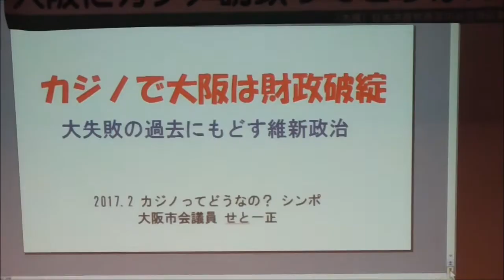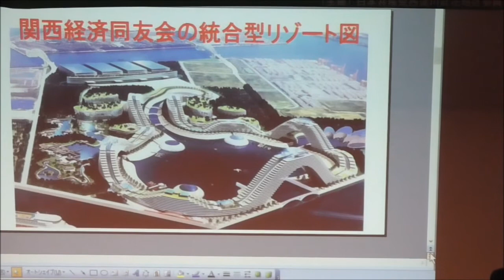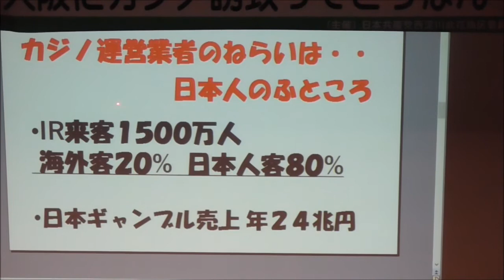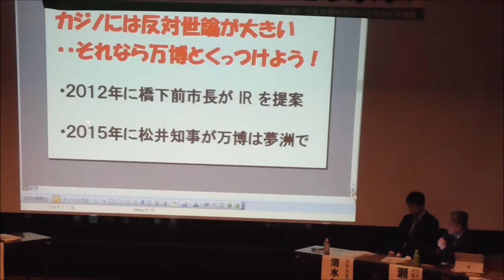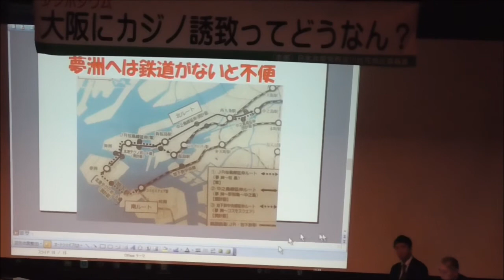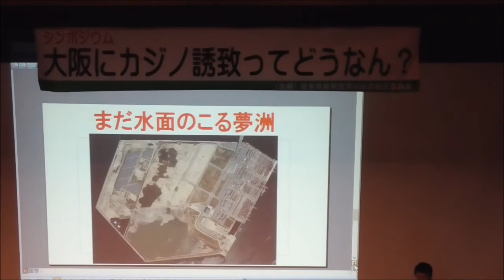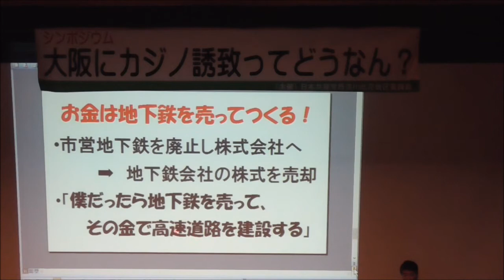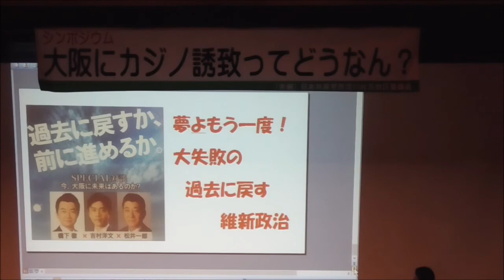シンポジウム カジノ誘致ってどうなん？ 瀬戸一正大阪市議会議員 2017/2/25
「シンポジウム カジノ誘致ってどうなん？」より、 瀬戸一正大阪市議会議員による、パワーポイントを使った説明です。

【主催】日本共産党西淀川此花地区委員会

瀬戸一正大阪市議会議員(共産党・此花区)